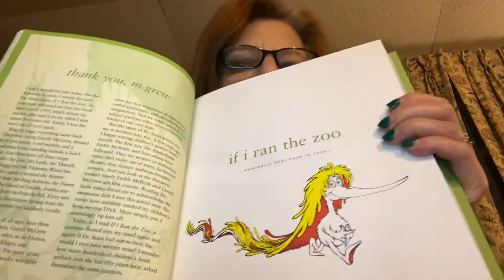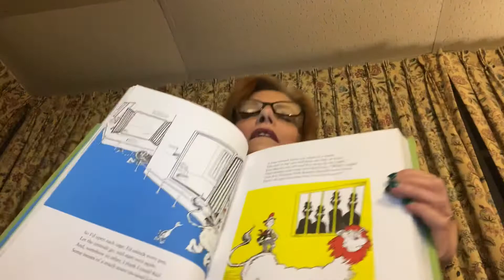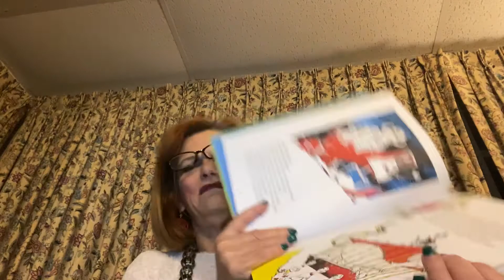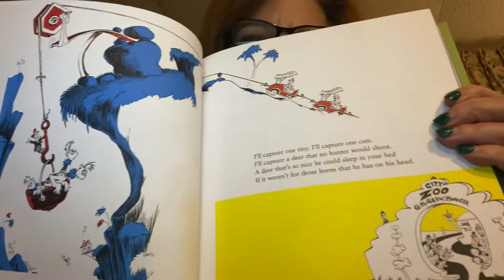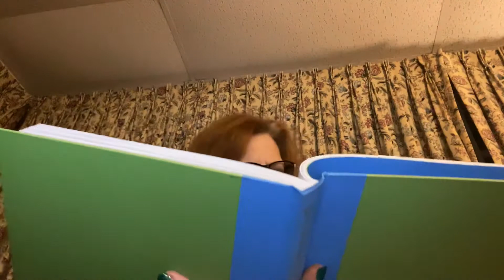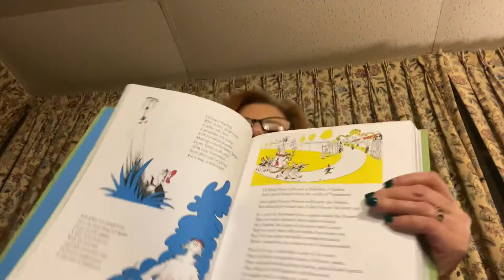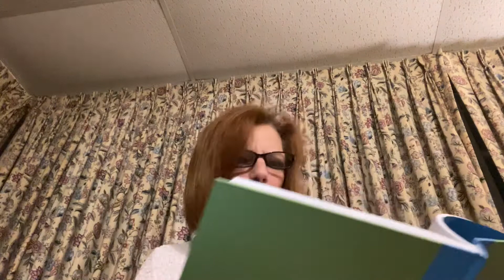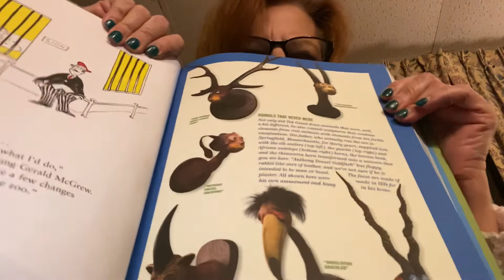If I Ran the Zoo by Dr. Seuss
What would you do if you ran the zoo?